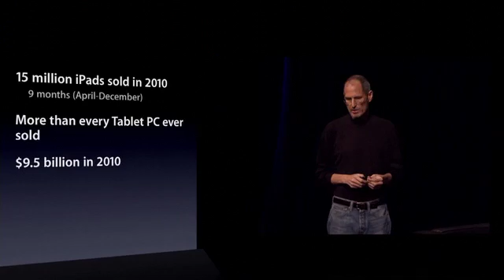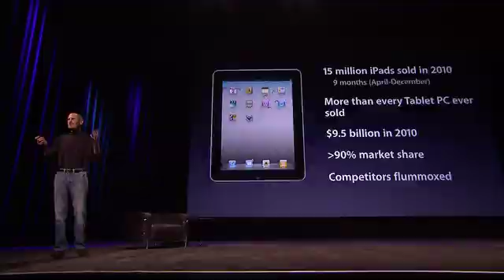Steve Jobs reports iPad 2010 sales statistics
Reports on sales numbers for iPad in 2010, and compared it to sales of previous tablets